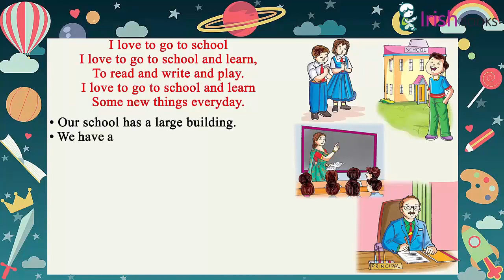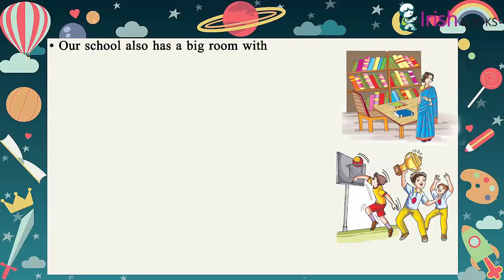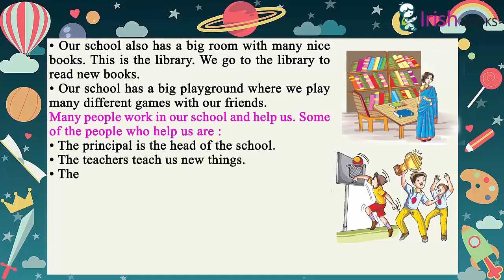MY SCHOOL II CH - 2 OF CLASS 2 II EVS IRISH